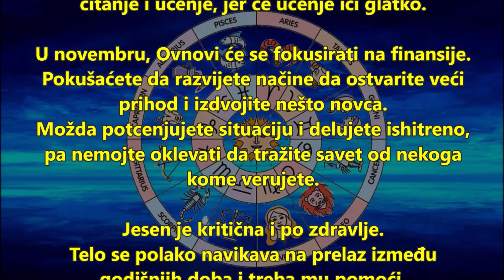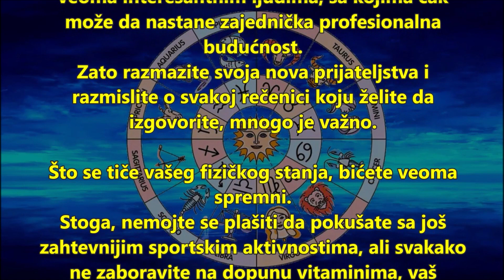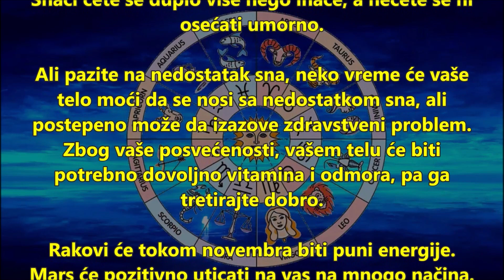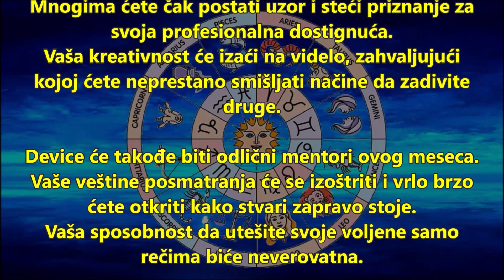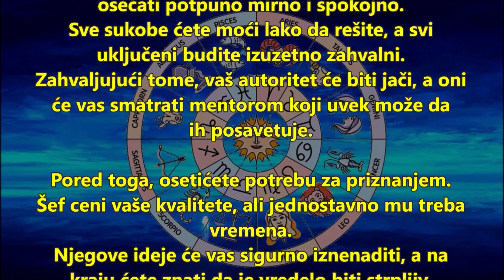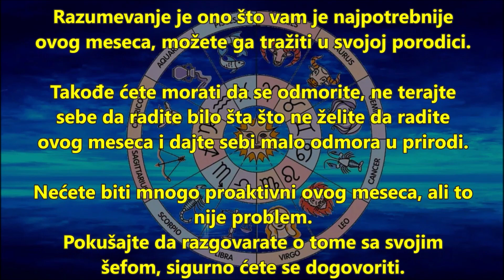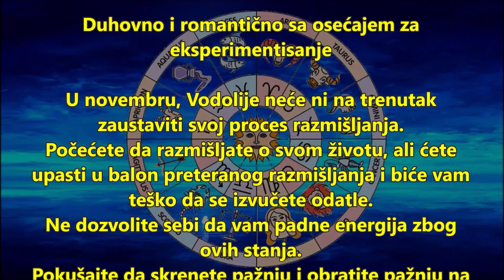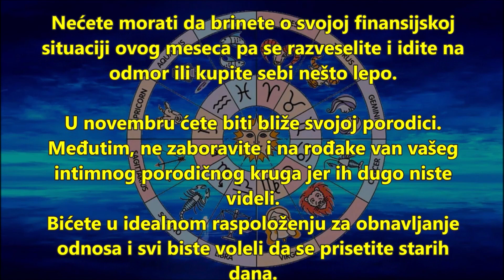NOVEMBAR 2023 - Svi Horoskopski Znaci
Horoskopski znaci u NOVEMBRU 2023 - Posao, ljubav i zdravlje